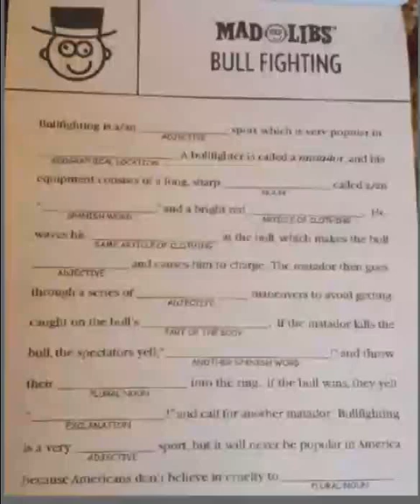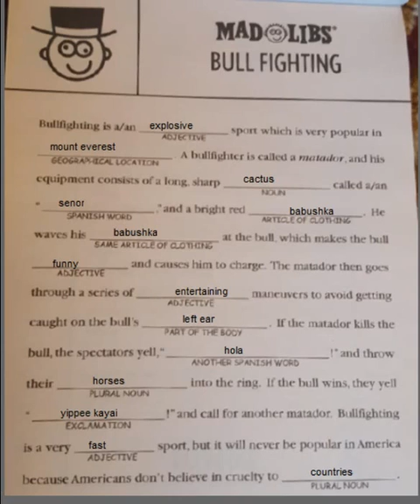Mad Libs Friday- Episode 3: FALCO_FART BECOMES A BULLFIGHTER! (BULLFIGHTING THEMED)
This week, Falco_Fart waves the red flag in this new MAD LIBS!